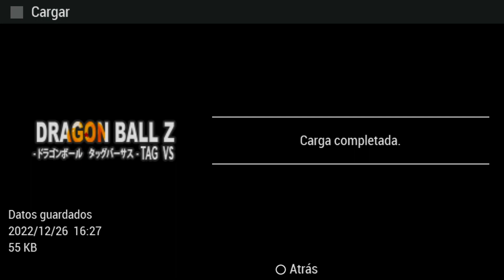(😲Saiu DBZ Tournament of Universe V1) Mod DBZ tenkaichi Tag Team, Gráficos BT3 e Menu HD🔥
10K✔
20K✔
30K✔
40K✔
50K✔
60K✔
70K❎
80K❎
90K❎
100K❎

Dragon Ball Z: Tenkaichi Tag Team
Dragon ball Tenkaichi tag team mod 2022
Goku grand priest Ultra Instinct
ISO Texturas Anime Z
dragon ball z budokai tenkaichi 3 all transformations and fusions
dragon ball z tenkaichi tag team iso
dbz tenkaichi psp
Dragon Ball Z Tenkaichi Tag Team Versión Latino
dragon ball z psp
dbz playstation
tenkaichi tag team psp
dbz tenkaichi tag team gameplay
dbz tenkaichi tag team psp
dbz psp
Dragon Ball Kakarot SB2
shin budokai 2 mod
Dragon Ball Fighter Z Android
Shin budokai 2 xenoverse mod
new Dbz mod
top 10 melhores mods de dragon ball z tenkaichi tag team 2022
mod dbz ttt
dbz ttt
Pay pal
dbz mod
chris gamer mod
new dbz ttt mod
OS MELHORES MODS DE DBZ TTT
DBS Broly Movie
DBZ 2020